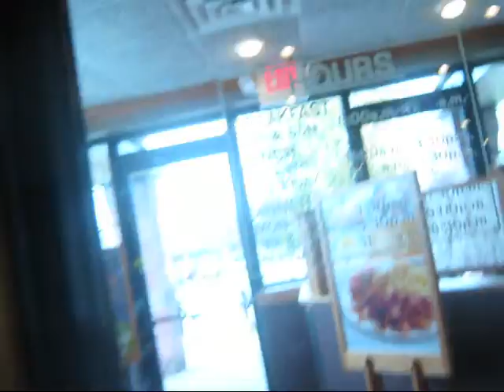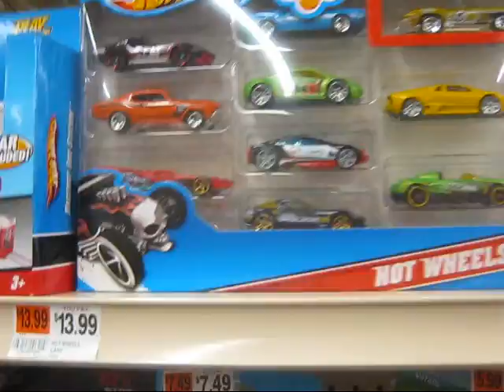HOTWHEELS PLAYTIME PART 2.wmv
MY SECOND VIDEO RESPONCE TO THE MASTERLOAFER PLAYTIME CONTEST